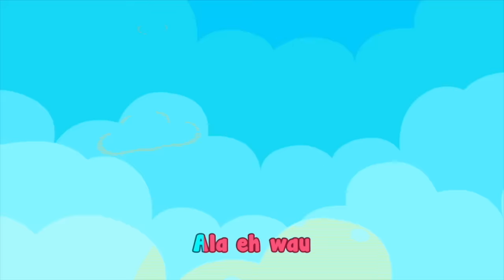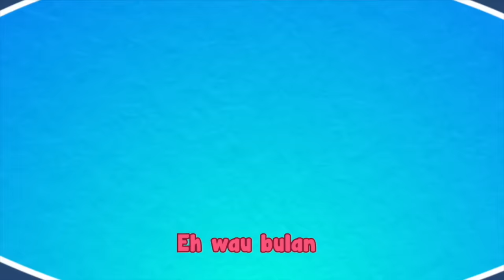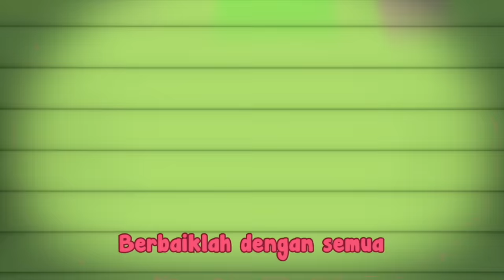Kompilasi Lagu Baru Didi & Friends | Keretapi Didi & Lain-Lain | 50 Minit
Kompilasi Lagu Baru Didi & Friends Musim 3 | Keretapi Didi & Lain-Lain

Lagu baru Didi & Friends ada kawan baru, lagu baru & dunia baru. Jom sertai pengembaraan Didi, Nana & Jojo di dunia baru.